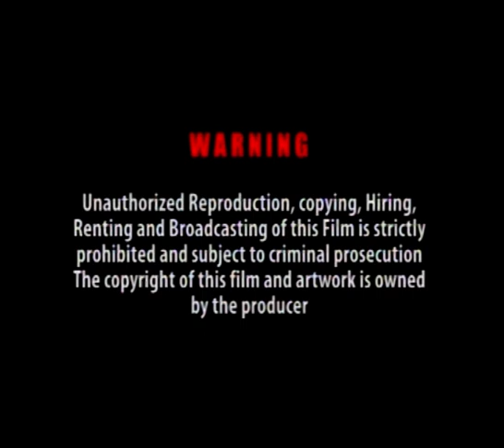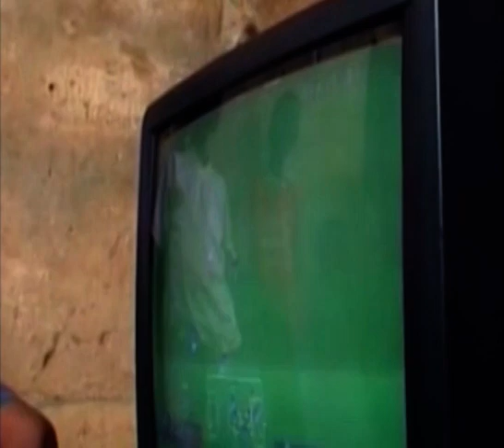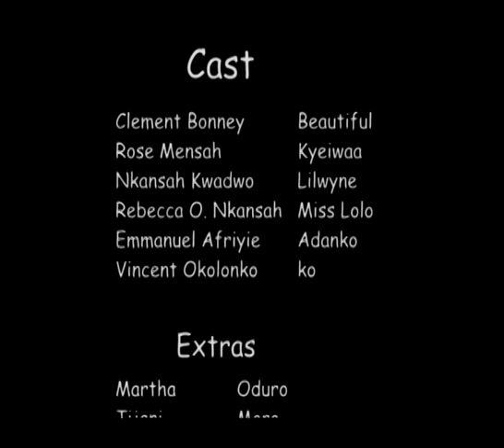ABUSUA BONE MU YE TENA NA Asante Akan Ghanaian Twi Movie